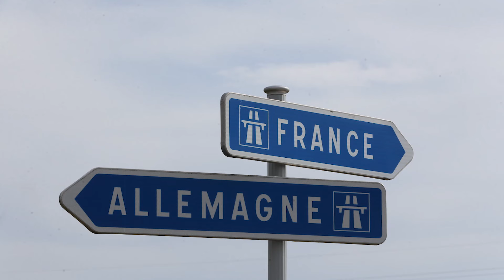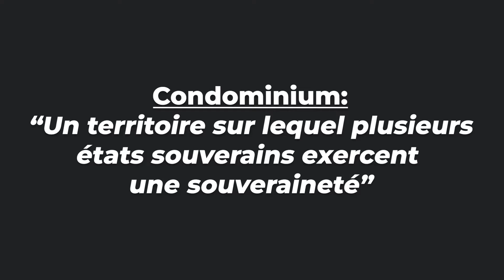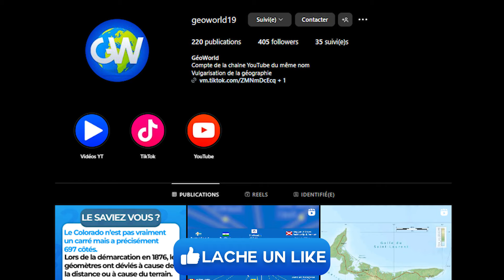Les Frontières Les Plus Etranges de France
Je te souhaite la bienvenue sur la chaîne et un bon visionnage !

DESCRIPTION + COMPLETE AVEC DES TAGS DE LA VIDEO